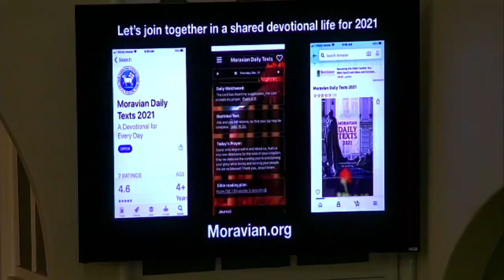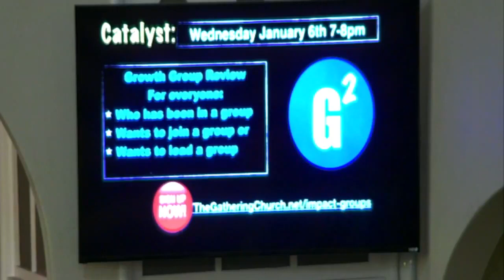Sunday Message 01 03 21 WayMakers: Compelling Lives